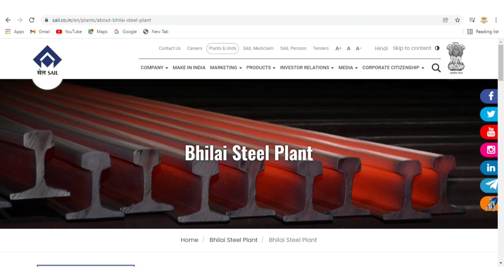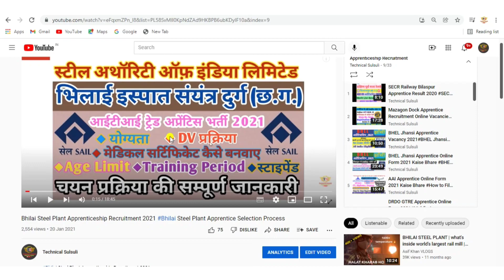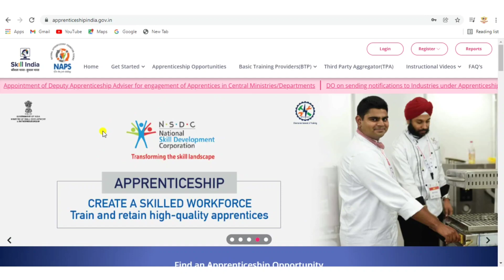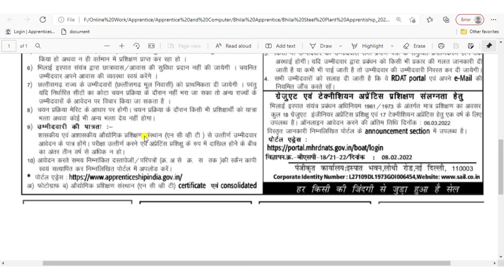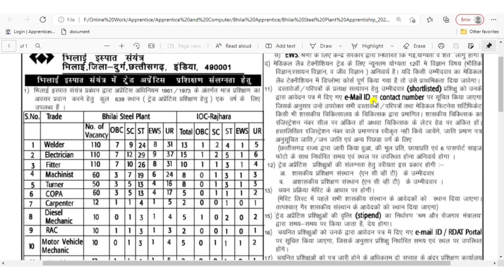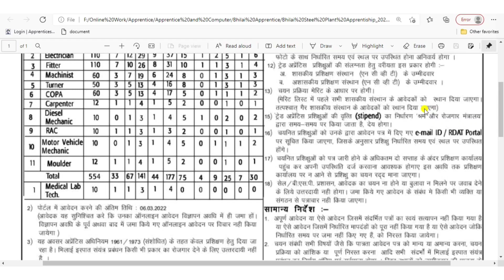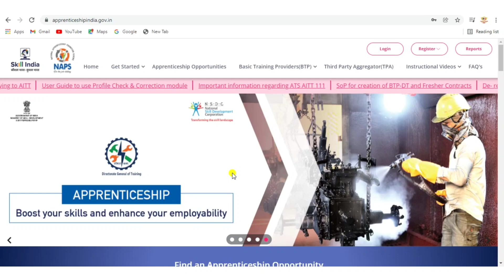Bhilai Steel Plant Apprenticeship Recruitment 2022 | SAIL Apprentice I Bhilai Chhattisgarh Vacancy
¦¦ Technical Sulsuli  ¦¦

                        ( जय हिंद )
              ¦¦ Technical Sulsuli  ¦¦
                 @Shravan Patwa